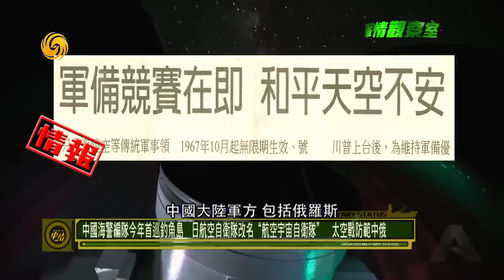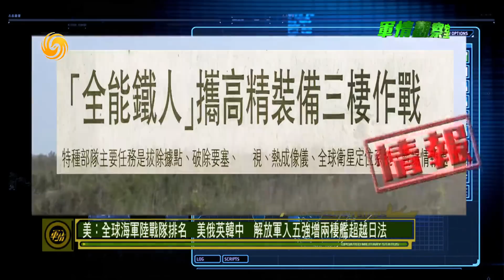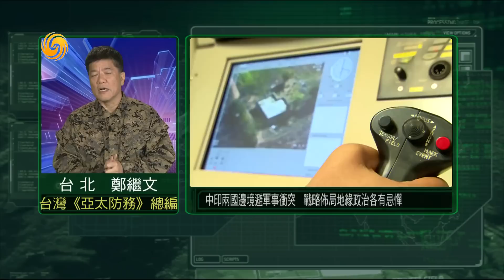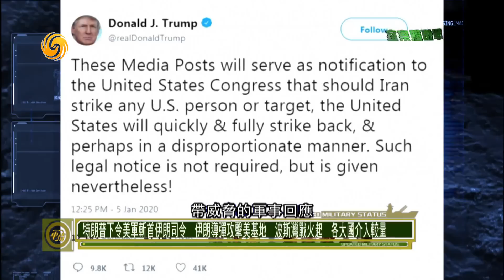《軍情觀察室》美國伊朗惡鬥升級 中東局勢如何發展？20200108【下載鳳凰秀App，發現更多精彩】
伊朗幾十枚導彈轟擊美軍駐伊拉克基地，戰端已起；中印兩國邊境避軍事衝突，戰略佈局地緣政治各有忌憚。